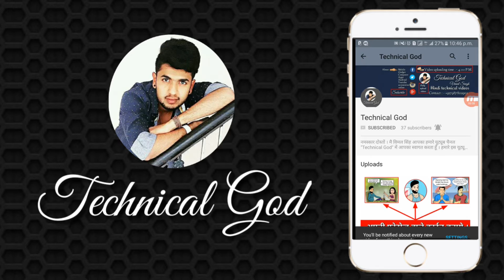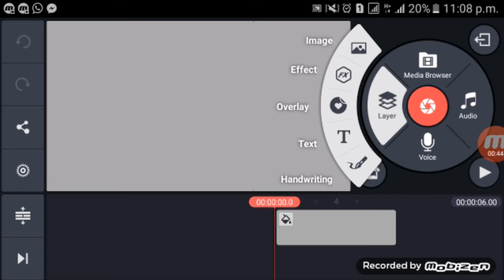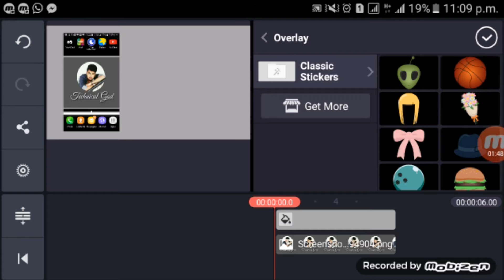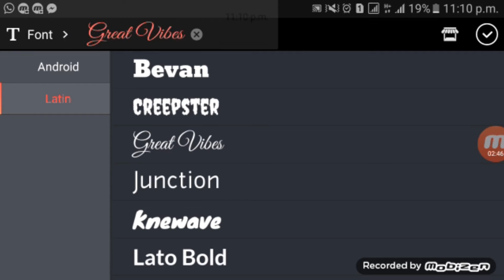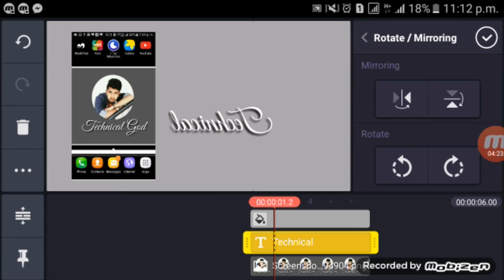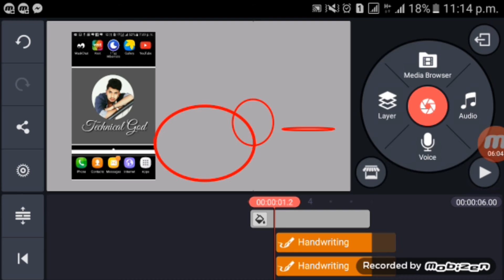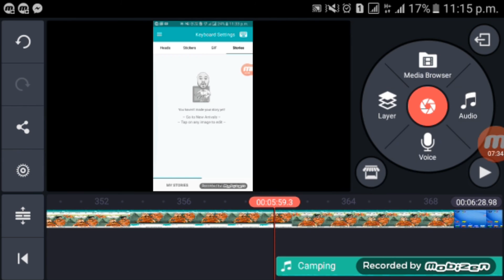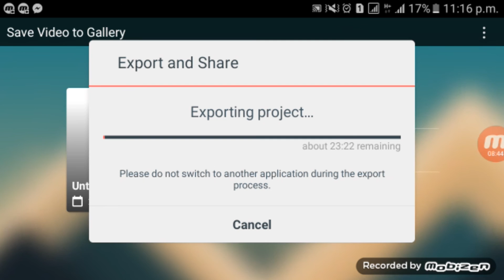Kinemaster Kaise Use kare (Karte hai) | How to Use kinemaster | video editor Full Guide In Hindi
Lo me aa gaya ji...😊

Is video me mene bataya hai youtube video ko edit krke keliye sabse achche video editor ke baare me eska use kese krte hai or bhi kayi sari bte es video editor ke bare me
agr janna he to video last tak dekhte rahiye

Umeed krta hu apko ye video pasand aayegi 😊

Ab na ji ap kahin nahi ja skte ab to ap hamari

" T E C H N I C A L P Y A R "

Family ka hissa ban gaye ho or

" Family ko chodkar koi jata hai bhala ...😉😉

Me koun hun... Janna hai 👇👇

🏃Peecha karo .

🏃Peecha karo .

🏃Peecha karo .

{Available Sirf apke liye jii - 24×7 hours }

【ααpkα ítnα ѕαrα pчαr❤ jαrurí hαí чαrrr.. єѕlíчє tσ єѕ fαmílч kα nαmє hαí -

" O mere yarrr..

Hamari Technical family ka app aa gya hai download karlo ji

Thankyou jii 😊

Apna Khyal Rakhana jii 😊